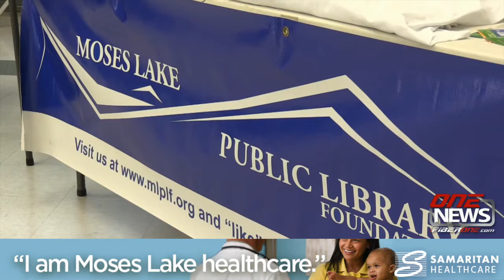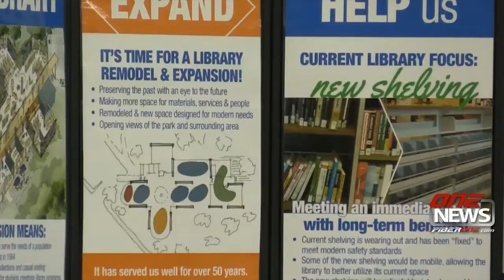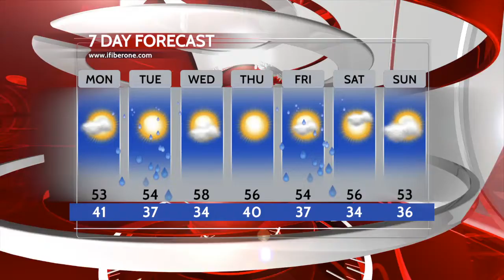iFIBER ONE News 3/20/17